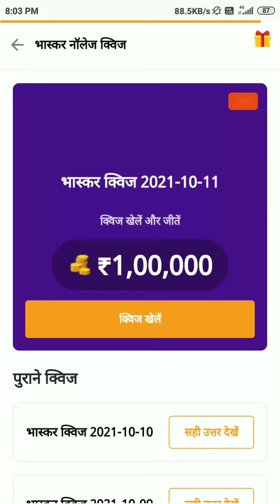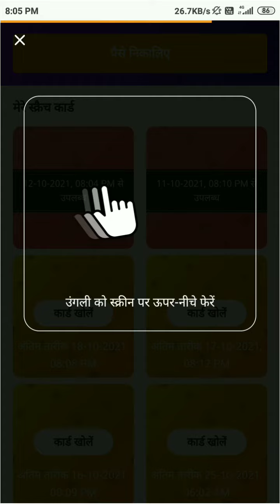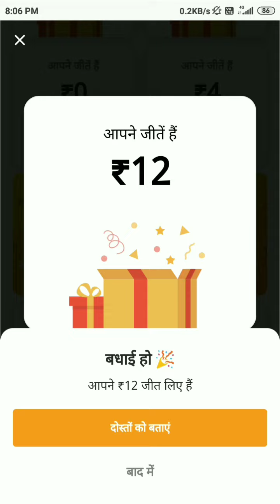दैनिक भास्कर ऐप क्वीज आंसर टुडे 11 अक्टूबर 2021 से 12 अक्टूबर 2021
दैनिक भास्कर ऐप क्वीज आंसर
Dainik Bhaskar app Quiz Answers today 11 October to 12 October
दैनिक भास्कर ऐप के क्विज़ का उत्तर 11 अक्टूबर से 12 अक्टूबर, रात8 बजे तक

दैनिक भास्कर ऐप डाउनलोड करें
इस लिंक से👇👇

Quiz Special
quizspecial
specialquiz
quiz special